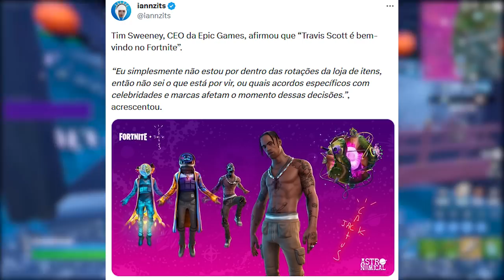FORTNITE - JUNTOU 10.000 V-BUCKS GRÁTIS, NOVA SKIN e TRAVIS EXPLICADO?